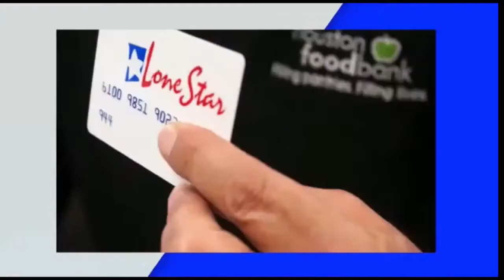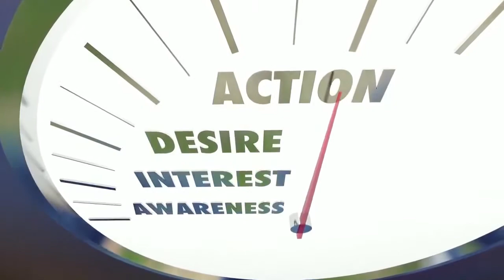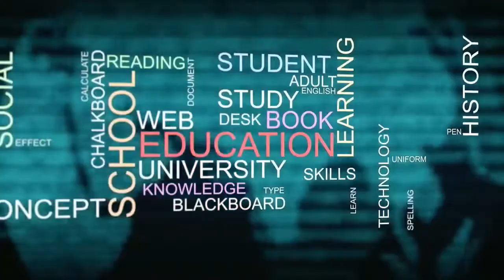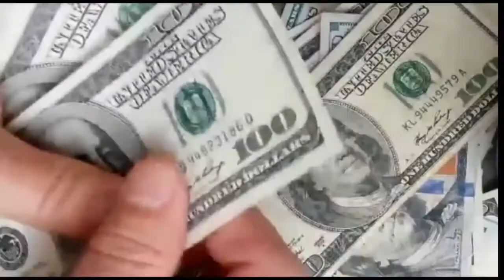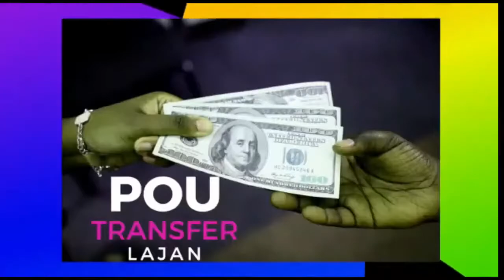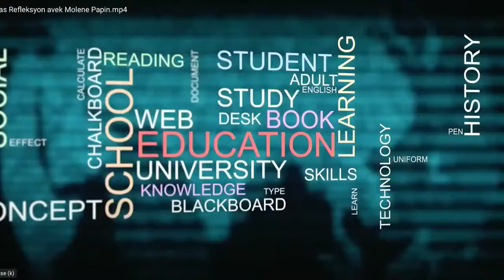KI SA STRESS YE? KI DOMAJ LI KAPAB FE?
What is stres and what are the effects of it?
Videyo sa detaya kısa stress ye ak ki efe li kapar fe nan lavi moun. Jere stress nou.